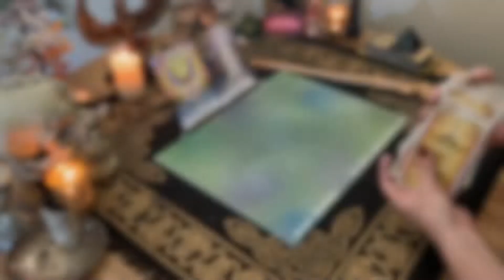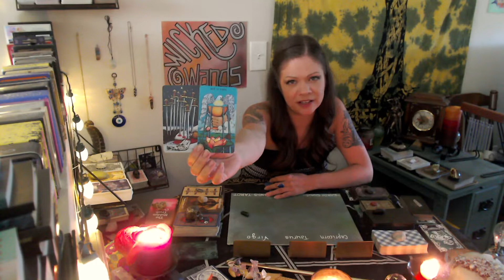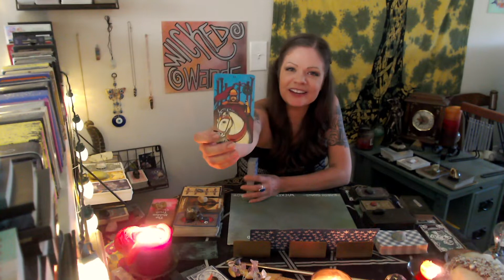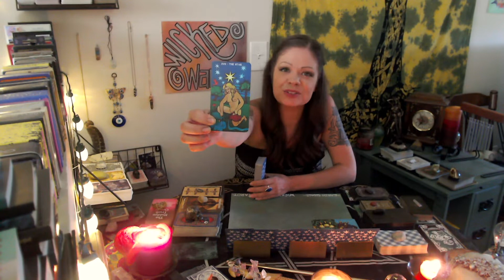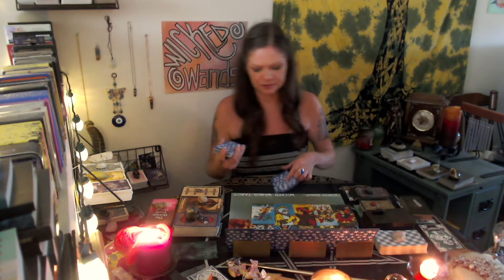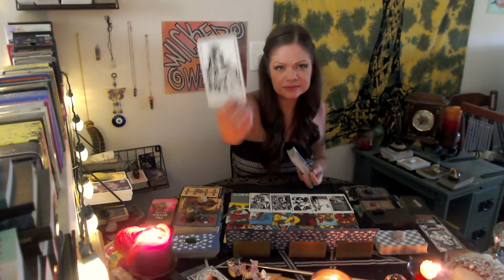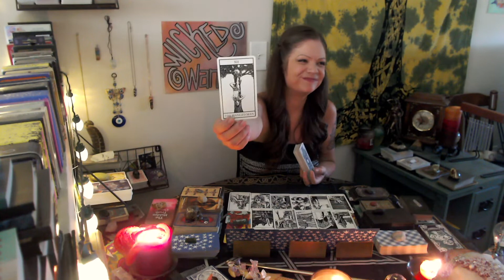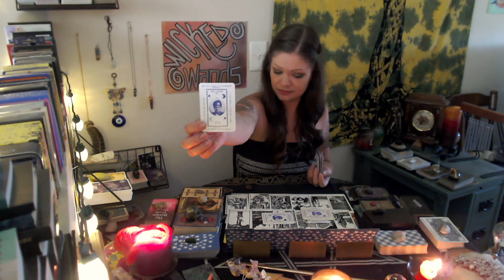VIRGO - What They Wanted To Happen To You Is Now Their Fate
Someone has some difficult karma headed their way.